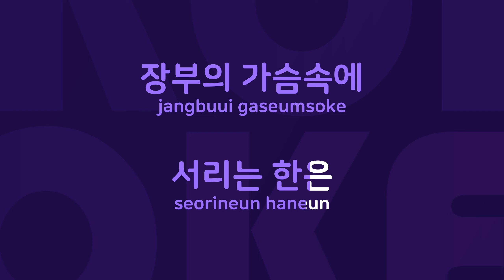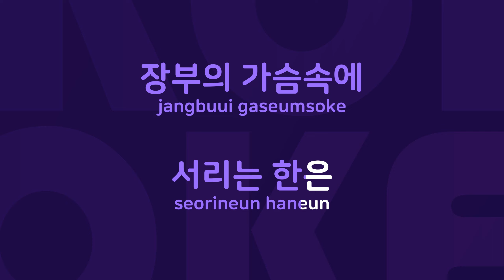천생연분 : Originally Performed By 김연자 Karaoke Verison